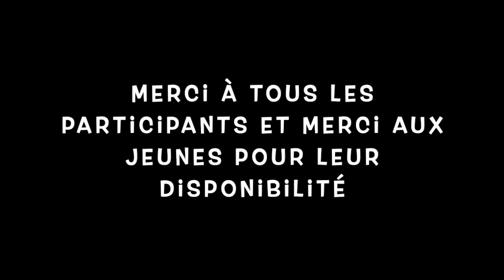Formation continue 3 Frappes fond de court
Mardi 23 février 2021 - CREPS de Bordeaux
Intervenants : Mathieu Perrin et Nabil Lasmari
Avec la participation des polistes : Lise et Eliott

Au programme :
00:07 : Quelques fondamentaux
00:46 : L'amorti
02:43 : Le slice
04:36 : Le reverse slice
07:23 : Le reverse slice droit
09:12 : Exemples d'exercice en volant continu